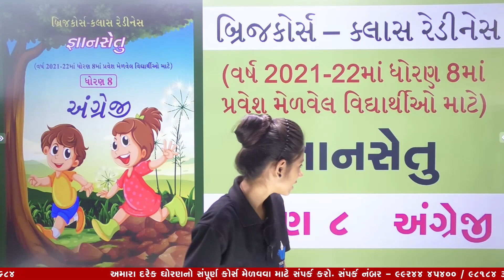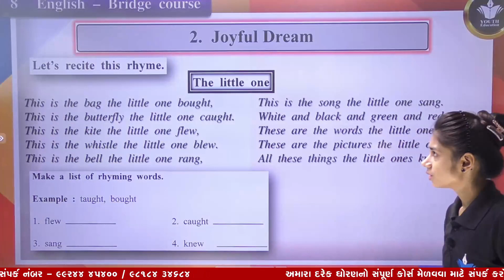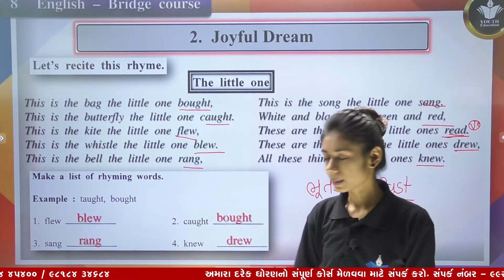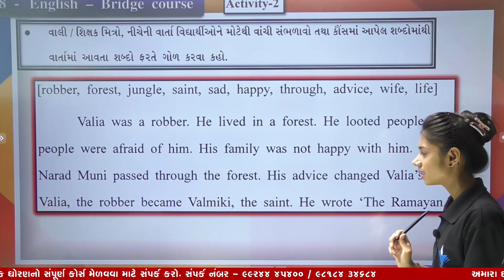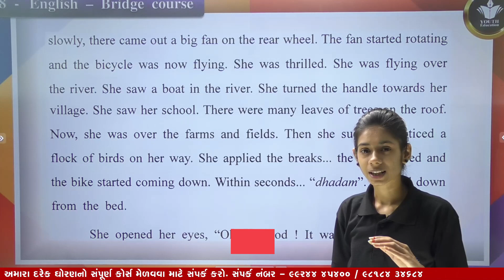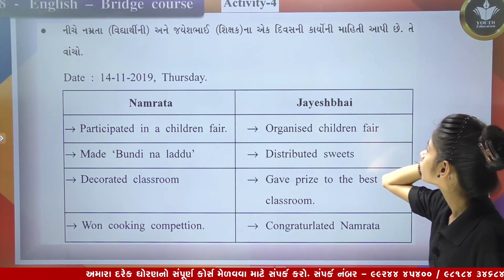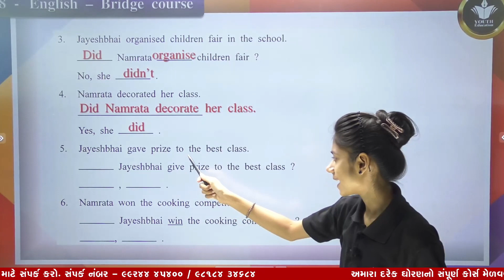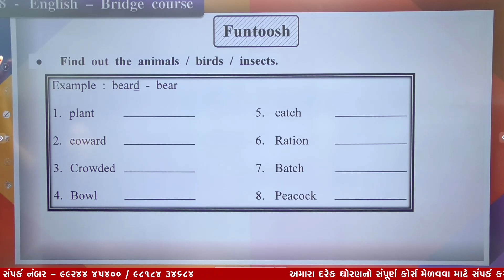bridge course class readiness | std 8 english unit 2 | gyan setu | standard 8 angreji chapter 2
bridge course class readiness | Dhoran 10 maths ch 1 | gyan setu | class 10 maths chapter 1
બ્રિજકોર્સ-ક્લાસરેડીનેસ : જ્ઞાનસેતુ કાર્યક્રમ ( ધોરણ - 1 થી 5 )
બ્રિજકોર્સ-ક્લાસરેડીનેસ : જ્ઞાનસેતુ કાર્યક્રમ ( ધોરણ - 6 થી 8 )
બ્રિજકોર્સ-ક્લાસરેડીનેસ : જ્ઞાનસેતુ કાર્યક્રમ ( ધોરણ - 9 થી 10 )
ब्रिज कोर्स क्या है,||Bridge course full information||

(1) bridge course std 8 english chapter 1 punctuations and names
(2) gyan setu dhoran 8 angreji ch 1
(3) class readiness std 8 english ch 1
bridge course | gyan setu | std 8 English unit 1 bridge course | class readiness June 2021
bridge course | gyan setu | std 8 English unit 10 bridge course | class readiness June 2021
bridge course | gyan setu | std 8 English unit 6 bridge course | class readiness June 2021
bridge course | gyan setu | std 8 english unit 1 let's remember | class readiness | dhoran 8 english
Gyansetu dhoran 8 english|bridge course std 8 english|joyful dream|બ્રિજકોર્સ ધોરણ 8 અંગ્રેજી|englis
std 8 bridge course ch 2 maths | gyan setu | dhoran 8 bridge course |બ્રિજ કોર્સ ધોરણ 8| ch 2 ganit
std 8 bridge course ch 4 maths | gyan setu | dhoran 8 bridge course |બ્રિજ કોર્સ ધોરણ 8|ch 4 ganit
bridge course class readiness | std 9 english unit 1 | gyan setu | standard 9 angreji chapter 3
Dhoran 8 english bridge course solution || std 8 gyansetu javabo unit 5|| Gujarati Pathshala ||
Gyan setu | STD 8 | Gujarati | chalo yad kariye | bridge course | Dhoran 8 Gujarati | std 8 gujarati
bridge course class readiness | std 9 english unit 1 | gyan setu | standard 9 angreji chapter 1
bridge course class readiness | std 5 english unit 1 | gyan setu | standard 5 angreji chapter 3
bridge course | gyan setu | std 8 English unit 2 bridge course | class readiness June 2021
bridge course class readiness | std 5 english unit 1 | gyan setu | standard 5 angreji chapter 2
bridge course | gyan setu | std 8 english unit 2 joyful dream | class readiness | dhoran 8 eng ch 2
Dhoran 8 bridge course english unit 3 | gyan setu solution | std 8 angreji unit 3 બ્રિજકોર્સ ક્લાસ |
bridge course | gyan setu | std 9 english unit 4 singular plural | class readiness | std 9 eng ch 4
gyansetu std 8 english solution | bridge course dhoran 8 english | lesson 1 | lets remember | std 9
bridge course | gyan setu | std 5 english unit 8 9 solution | class readiness | gs 4 solution